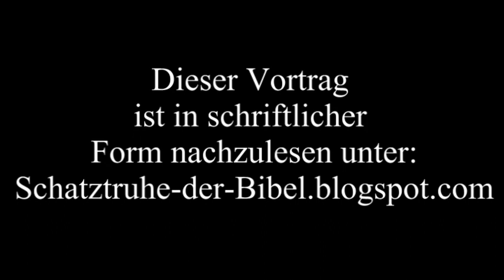Stephen Bohr - deutsch (06) Das geschichtliche Passafest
Seminarreihe: Der hebräische, religiöse Kalender

(06) Das geschichtliche Passafest

Die Vorträge von Stephen Bohr sind jeweils ganze Studienreihen. Sie beinhalten tiefgehendes, gründliches Studium einzelner Themen in Ausführlichkeit. Sie sind nicht wirklich dazu gedacht, sich "zurück zu lehnen" und sich "berieseln" zu lassen, sondern sie sollen zum vertieften Studium und Verständnis des Wortes Gottes dienen.

Die deutsche Version ist nur mit einer weiblichen Stimme zu hören und ich bitte darum sich nicht daran zu stören, denn es kommt ja auf den Inhalt und die Lehre dieser Studienreihen an.

Alle von mir übersetzten Vorträge können auch in schriftlicher Form nachgelesen werden.

Schatztruhe-der-Bibel.blogspot.com

Ich wünsche Dir Gottes Segen beim Studium und verstehen der einzelnen Bibelthemen. Solltest Du Fragen haben, dann schreibe mir gerne. Meine Adresse findest Du in meinem Blog auf der ersten Seite, rechte Spalte.

Möchtest Du meine reichhaltige, scheinbar endlose Arbeit mit einer kleinen Spende unterstützen, so würde ich mich darüber freuen.